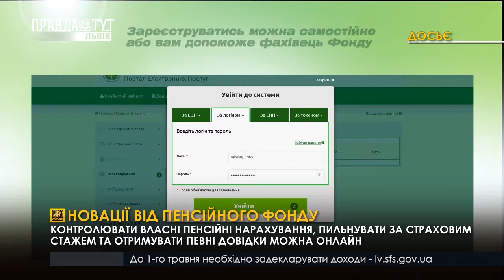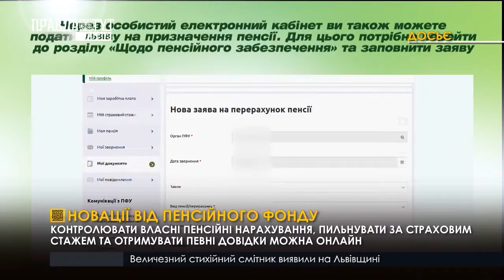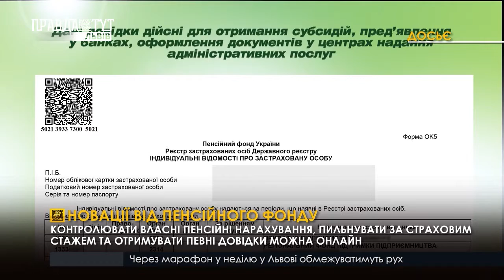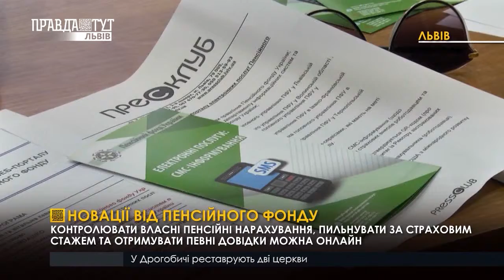Новації від пенсійного фонду. ПравдаТУТ Львів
Новації від пенсійного фонду. Щоб бути ближчими до людей, представники установи комунікуватимуть зі своїми клієнтами в електронному режимі. Люди тепер зможуть скористатися послугою безкоштовного смс-інформування, отримувати довідки з QR-кодами і мати власний віртуальний кабінет застрахованої особи.